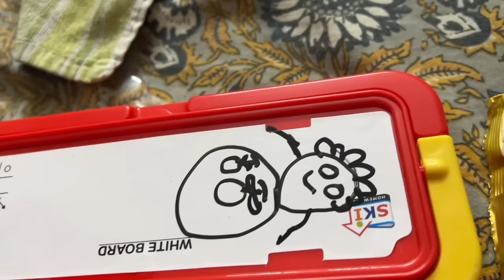Nayi Geometry le aaye 😱 | Yaatri